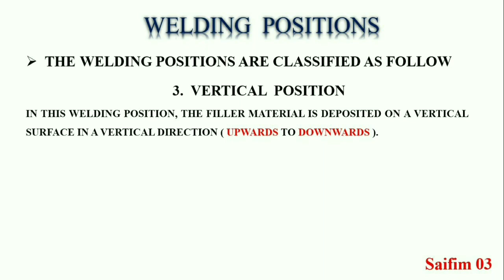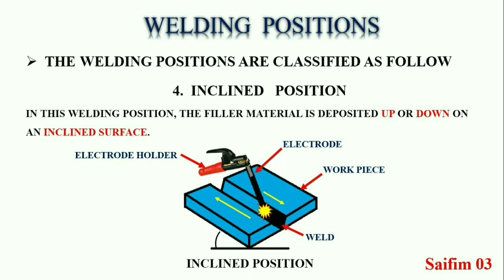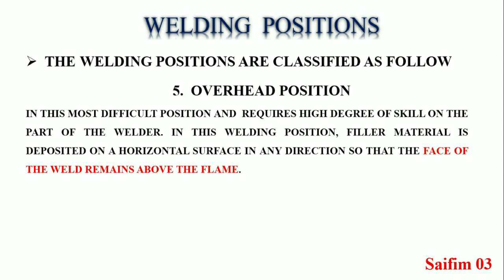WELDING POSITION, IN HINDI, Saifim 03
Types of Welding Positions

The welding position refers to the position of the welding operator towards the workpiece to be welded. Because of gravity, the welding position affects the flow of molten filler metal. It’s important to understand the types of welding positions as different welding processes require to be performed at a certain position of the welder.

FLAT POSITION
HORIZONTAL POSITION
VERTICAL POSITION
INCLUDE POSITION
OVERHEAD POSITION